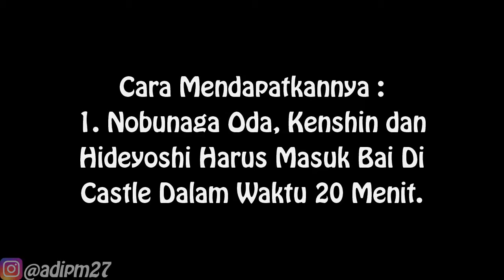Cara Mendapatkan Treasure Guide - Chimera Shell | Warriors Orochi 2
AYO YANG MAU INTIP KE-SEHARIN AKU ⬇
Instragram : @adipchannel27

. . . . . . . . . . . .Terima Kasih. . . . . . . . . . . . .